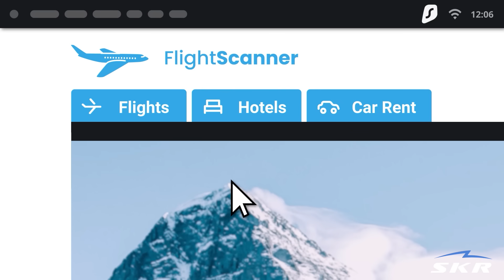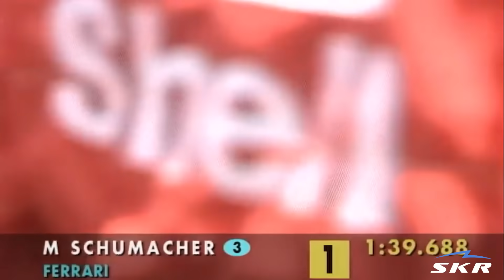¿EL MEJOR DE LA HISTORIA? | EL CAMINO DE MICHAEL SCHUMACHER EN LA F1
¡Asegura tu privacidad con Surfshark! Ingrese el código de cupón SKYLINE para obtener 3 meses adicionales gratis

¿Qué opinas de Michael Schumacher?
¿Lo consideras el mejor de la historia?
¿Qué piloto quieres que protagonice el próximo capitulo?

​¿No te has suscrito aun? Qué vergüenza.

Las imágenes y videos mostrados no son de nuestra autoría y solamente se utilizan como recurso ilustrativo.